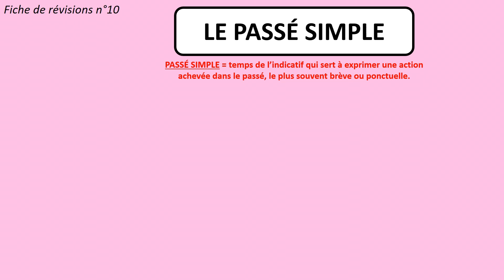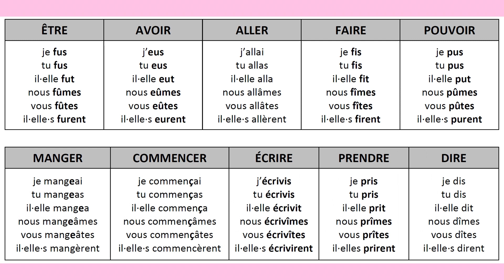Fiche de révisions n°10 - Le passé simple